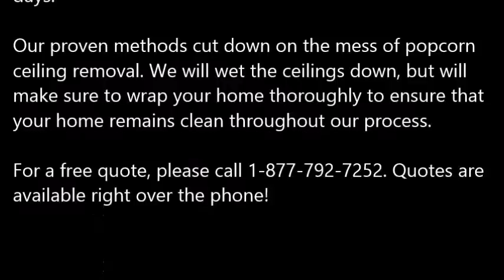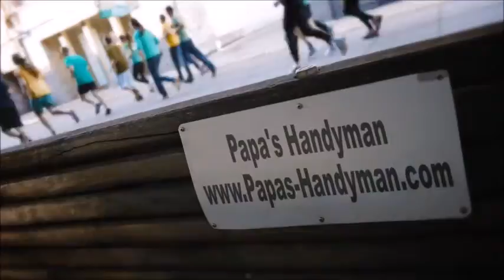Popcorn Ceiling Removal Valley Mills TX, Popcorn Removal Valley Mills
Popcorn Ceiling Removal Valley Mills, TX
REMOVE POPCORN CEILING Valley Mills, TX
Papa's Handyman provides "Popcorn Ceiling Removal" services to clients in Valley Mills, TX - Entire Valley Mills County area.

Specializing in "popcorn ceiling removal" in the homes of and around Valley Mills, TX, refinishing and painting. Remove your Valley Mills, TX popcorn ceilings simply, with the expert help of Papa's Handyman. Since 1970, Papa has been a trusted expert in the Drywall trade. When popcorn ceilings, also known as acoustic ceilings, fell out of popularity in the mid 1980′s.

1.) What are the benefits of removing popcorn ceilings?
2.) Will I have to leave the house while the crew is working?
3.) What type of texture do I have a choice of in place of the popcorn ceilings?
4.) What type of paint should I use after the popcorn ceiling and refinishing phase?
5.) Do you have to come and look at the project to give me a quote?
6.) Does wetting down popcorn ceilings reduce dust?
7.) What is the cost for popcorn ceiling removal?

POPCORN CEILING REMOVAL COST — Averages as low as $0.60 cents on up to $2.75 per square foot, but some popcorn ceiling removal services do not just base cost estimates off of square footage... You're probably wondering, what is the cost to remove popcorn ceilings in my area of Valley Mills TX? Is it expensive? Do I have to move my things out?

Related Links:
ASBESTOS Popcorn Removal Cost -